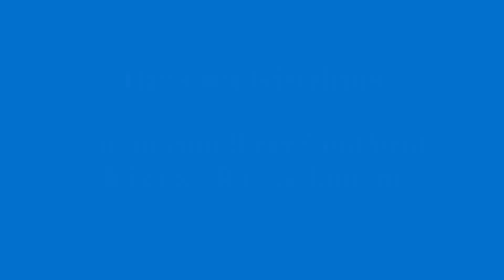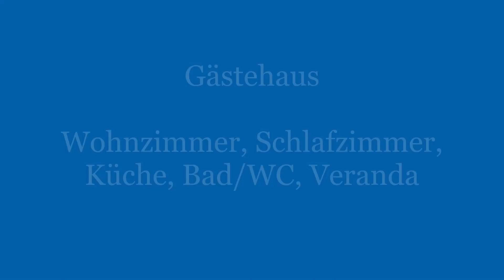Haus zu Verkaufen 100 m vom Strand Búzios - Rio de Janeiro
Haus mit Gästehaus zu Verkaufen in Búzios im Bundesstaat Rio de Janeiro.

Das Einfamilienhaus mit seinen separaten Gästehaus liegt im Stadtteil Manguinhos ca. 100 meter vom Strand entfernt.

Búzios mit seinen 23 Strände an Buchten mit ruhiger See, oder an der rollenden Brandung des Atlantik, einige zu Fuß oder mit dem Fahrrad vom Ortszentrum zu erreichen.
. . man stößt auf Schätze wie die Praia da Tartaruga, deren Korallen vor allem zum Tauchen und Schnorcheln einladen, die herrlichen Strände Azeda und Azedinha,
Praia Brava (bei Wellenreitern hoch im Kurs), oder der nur zu Fuß erreichbare Praia Olho de Boi, die den Nudisten vorbehalten ist.

Feinschmecker erwartet im Herzen von Búzios, in der Rua das Pedras eine große Auswahl brasilianischer Gerichte und Schöpfungen der internationalen Küche.
Geselligen Menschen bietet Búzios alles, was einen schönen Badeurlaub ausmacht.
Búzios hat sein mediterranes Flair bewahrt, wie wir es vom frühen Ibiza kennen.

Auf einen Grundstück von 650 m² liegt das zum Verkauf stehende Haus.
Der Innenbereich ist aufegeteil mit Wohnzimmer, Esszimmer, Küche und Bad/WC.
Im Haus befinden sich 4 Schlafzimmer. Zwei Schlafzimmer sind Suiten ( Schlafzimmer mit intregierten Bad und WC )

Im Aussenbereich befindet sich ein herrlicher Schwimmingpool und die Churrasqueira ( Grill, Holz und Pizzaofen)
Die Veranda vor dem Haus befindet sich in der nähe vom Swimmingpool.

Ein separater Anbau der als Gästehaus gebaut wurde, das zur Unterbringung von Freunden oder Bekannten dient aber auch Vermietet wird.
Das Gästehaus besteht aus Wohnzimmer, einen Schlafzimmer (Suite), einer offenen Küche sowie Bad und WC.

Ein Teil vom Grundstück dient als Parkfläche für mehrere PKW.

Haupthaus und Gästehaus haben zusammen ca. 250 m²  Wohnfläche.

Der Kaufpreis in der Landeswährung BRL beträgt: 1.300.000,00  ca. EUR 200.000,00